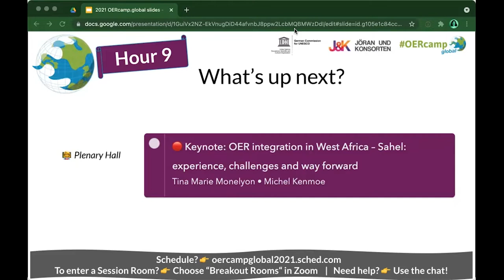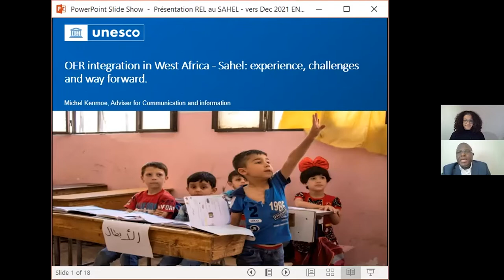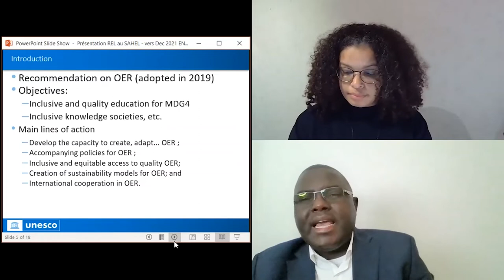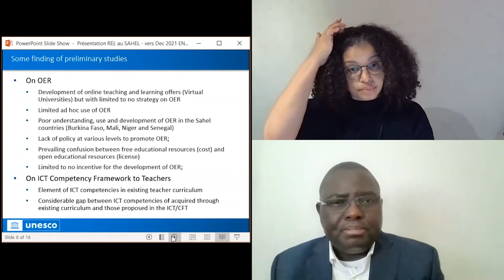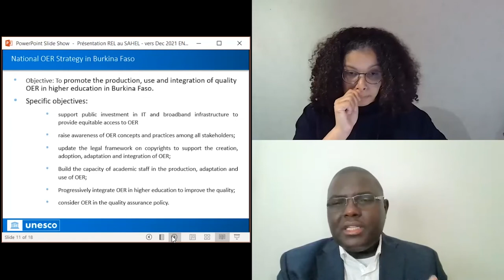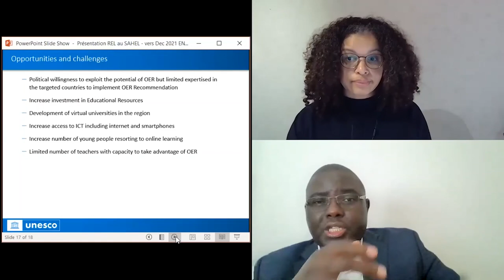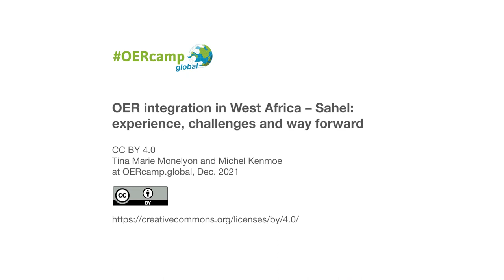OER integration in West Africa–Sahel: experience, challenges and way forward |Recording from OERcamp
Since the adoption of the Recommendation on Open Educational Resources which seeks to, among other objectives, foster quality and inclusive education through support to the creation, adaptation, use and distribution of open education resources, the pace as well as approaches to its implementation have been uneven among countries in West Africa due to several contextual factors (socio-professional, economic, technology and political) that, despite several initiatives, coalesce to impede on the dynamic.

UNESCO, through its office in West Africa Sahel, has been collaborating with several stakeholders (higher education institutions, ministries of education, curriculum development institutions, teacher training institutions, NGOs, etc.) to trigger support the operationalization of the recommendation in the region. The presentation seeks to share the experience of the past two years by highlighting some of the challenges and opportunities for OER integration.

Michel Kenmoe, Regional Adviser for Communication and Information, UNESCO (Speaker)
Tina Marie Monelyon (Host)

OER integration in West Africa – Sahel: experience, challenges and way forward
at OERcamp.global 2021, Dec. 2021